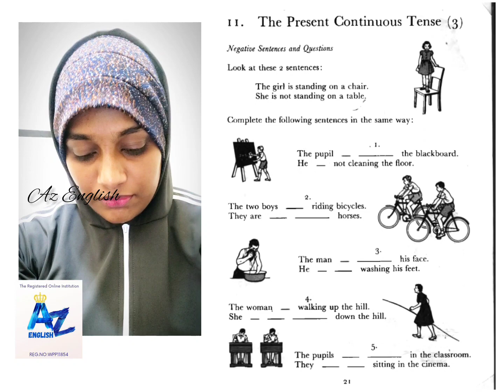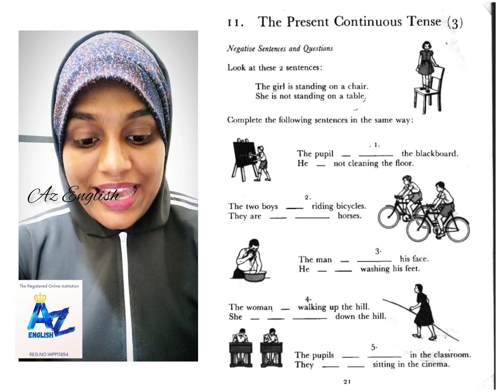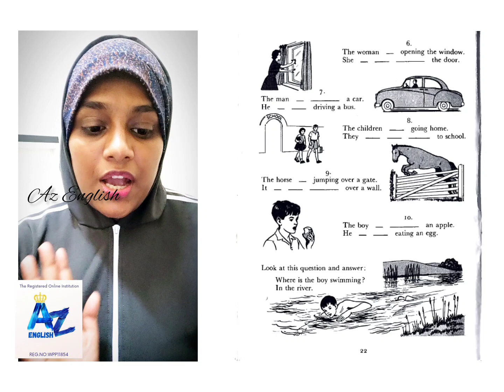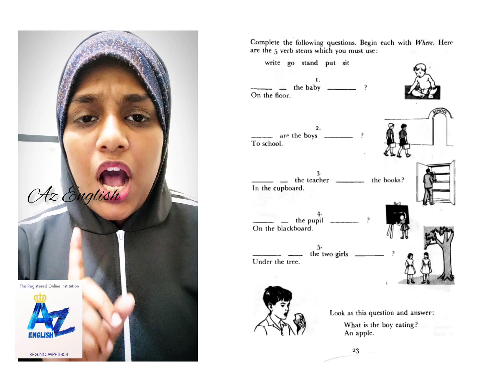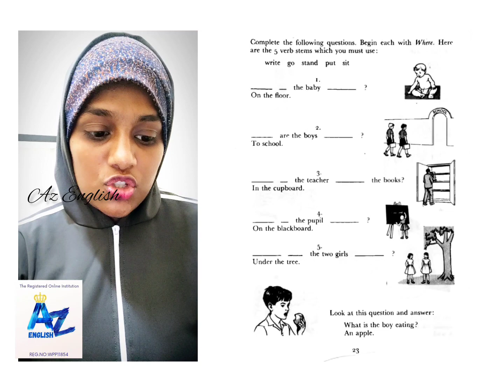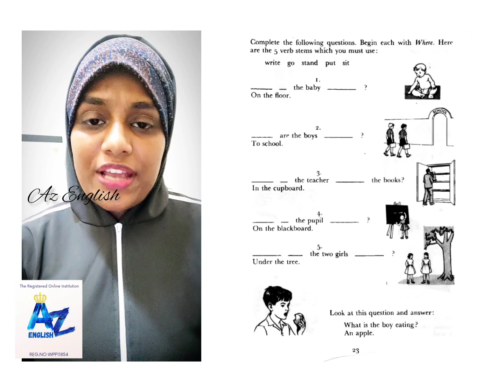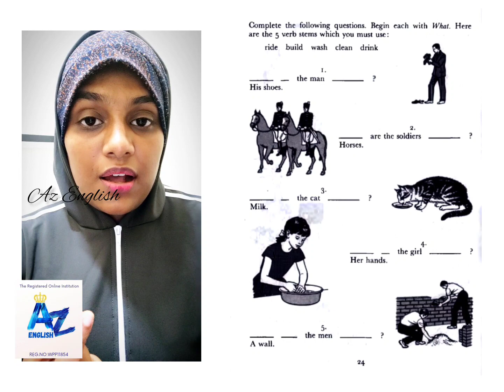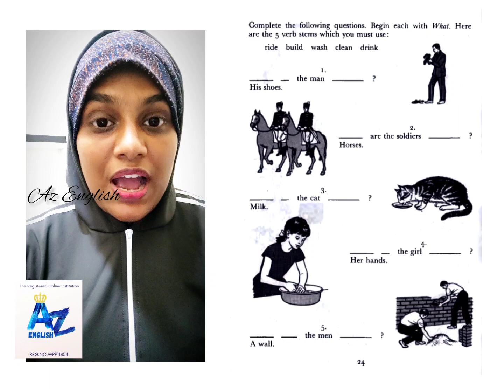AZ English| English Grammar And Exercises Book| PRESENT CONTINUOUS TENSE -03|By Chapman L.R.H.